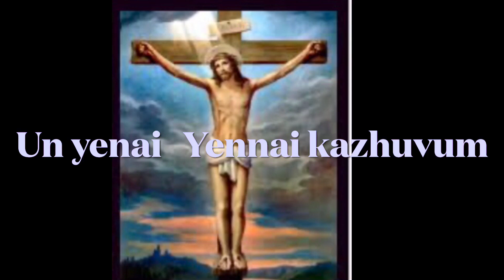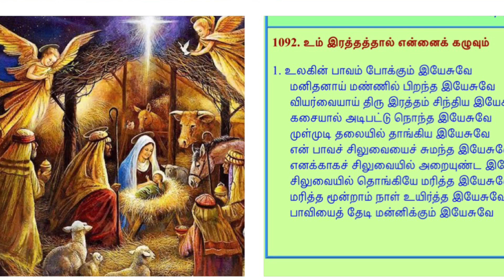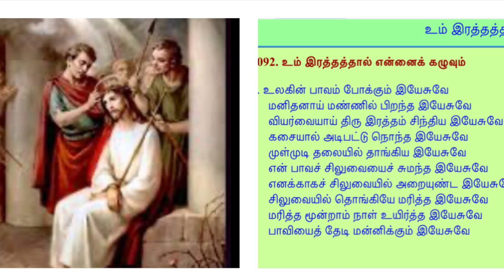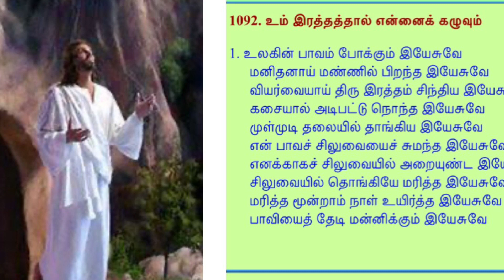Un Rathathal yennai Kazhum..a lovely song in Tamil about the passions of our lord Jesus Christ.